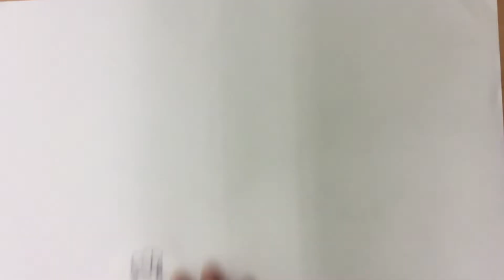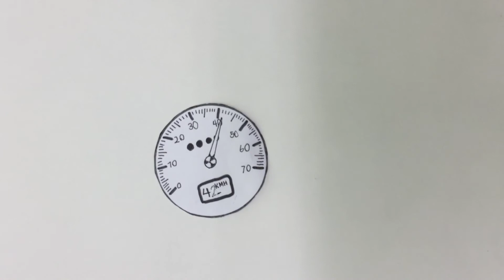Kreuzfahrtschiffe1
D. Patitucci